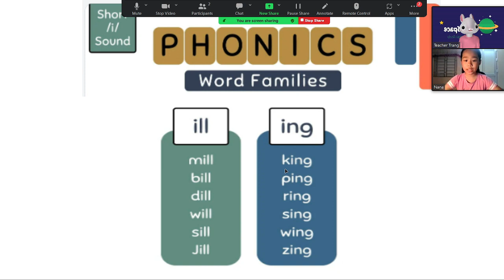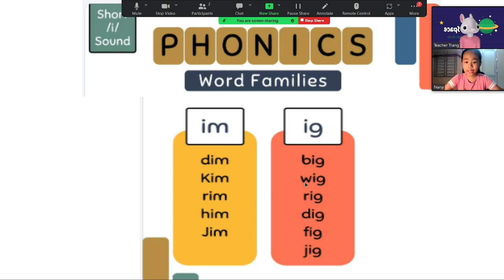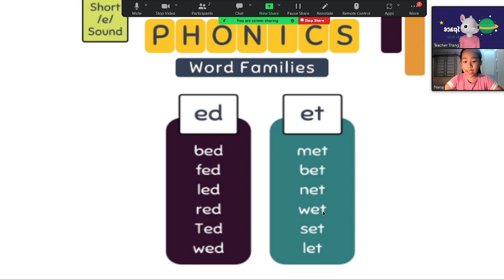Jolly phonics test Nana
Học tiếng Anh cùng cô Trang 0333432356